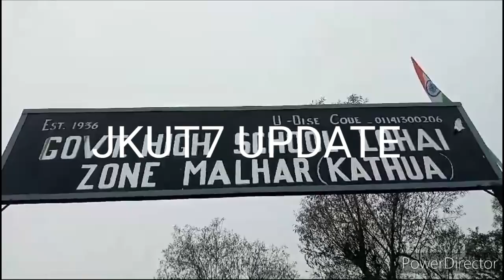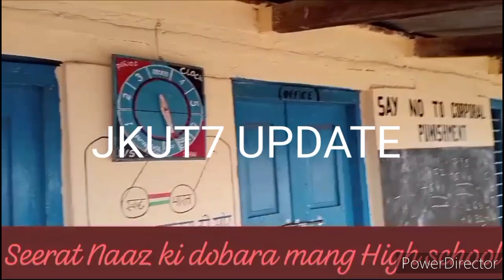BIG Breaking News JKUT7 PAR Report Mohd Rafi Lohai Malhar Kathua Jammu and Kashmir